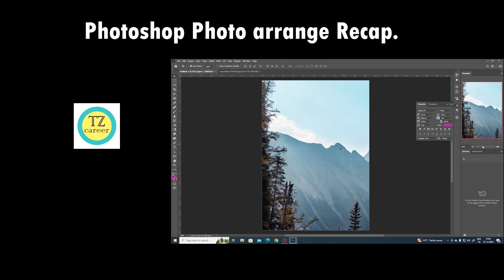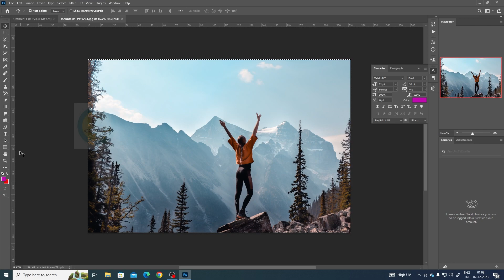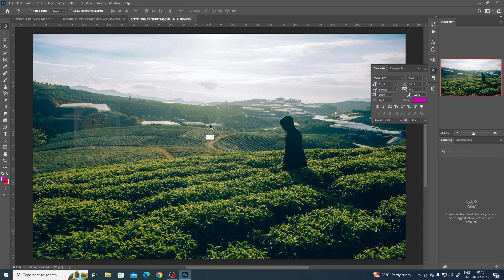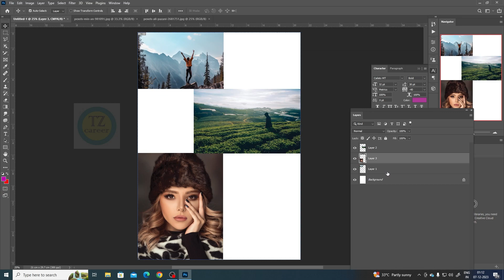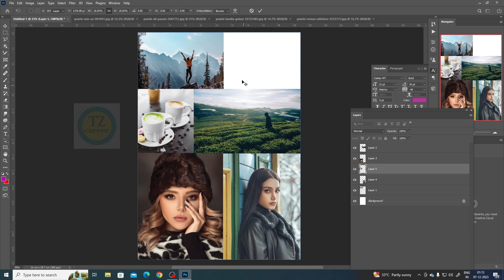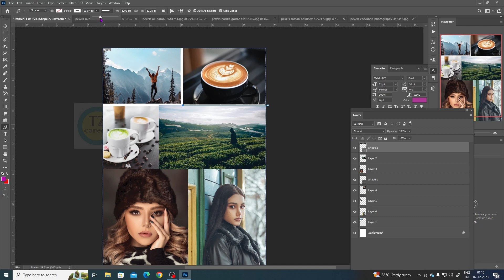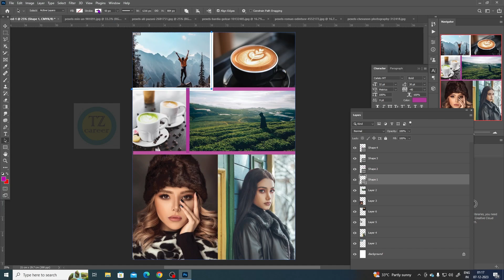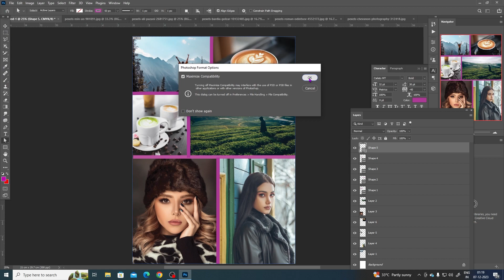Photoshop class3 arranging layers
This photoshop class you may get total picture of how to strange layers in photoshop.
Must for beginner.

Make sure your PC laptop powerful enough to do photoshop job.